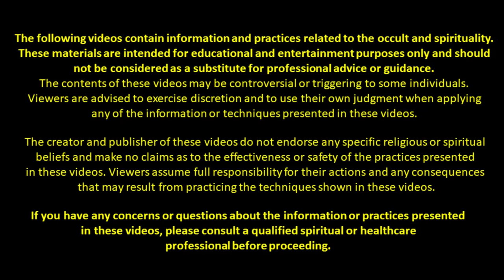मोहिनी मंत्र | Mohini Mantra | रातों-रात असर करने वाला मोहिनी मंत्र